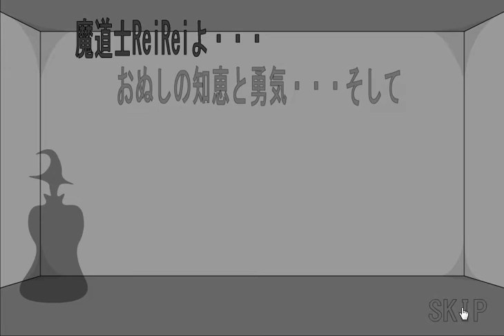[Leonard 2:50] Magicians Room Walkthrough